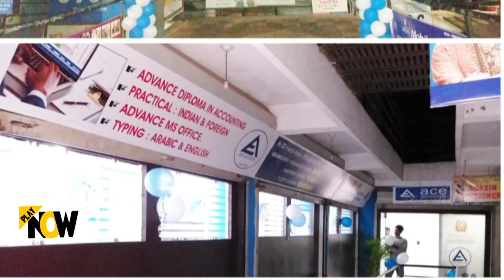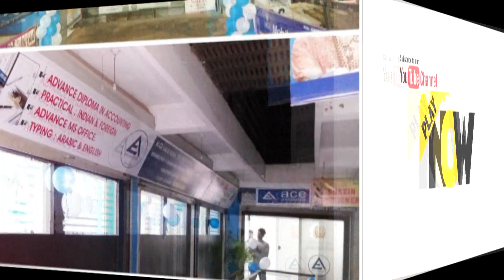PLAYNOW ACEACCOUNTSINDIA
ACE ACCOUNTS INDIA | 3rd Branch Opening Ceremony At Uppala | PLAY NOW

ACE ACCOUNTS INDIA

Chairman : Ahammed Moosa Peroor

Head Office : Kasaragod